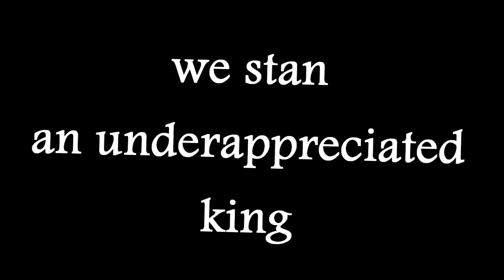Fake ID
I spent my saturday night editing this I'm going to bury my youth in the backyard